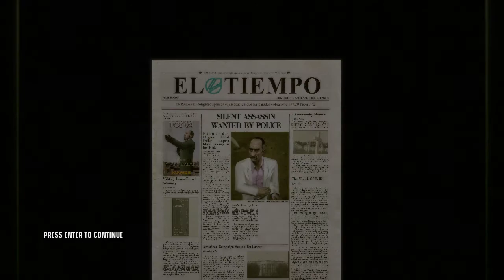Hitman 4 Blood Money Mission 2 Professional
A Vintage Year.